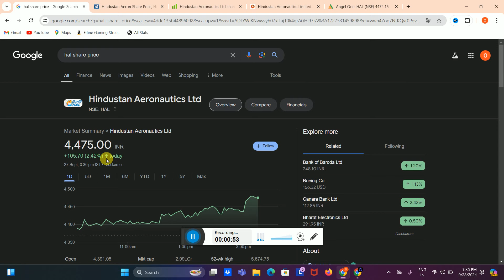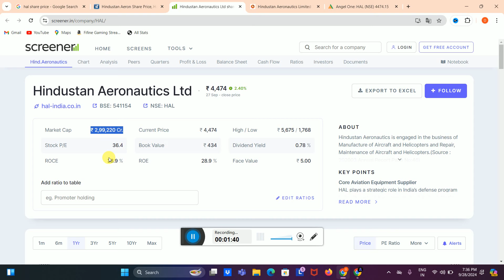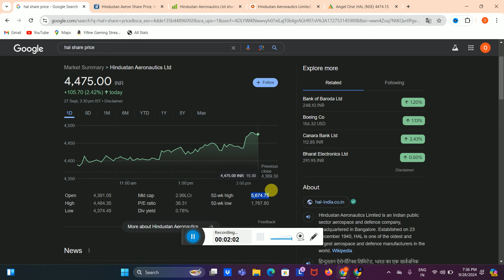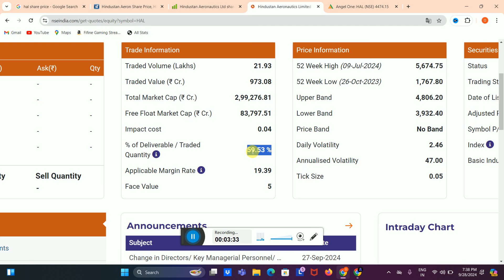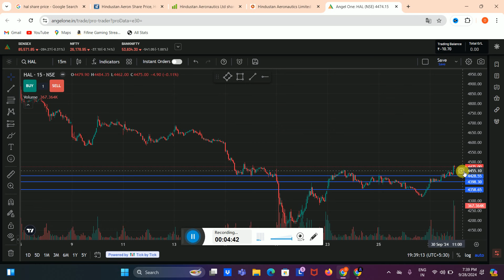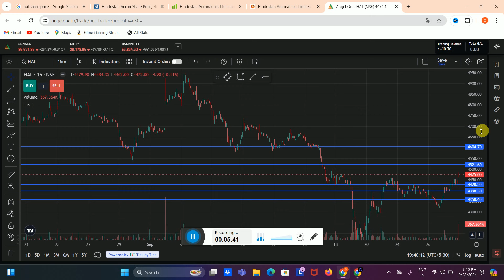HAL Share News Today ✅ HAL Share Latest News💲Hal Share Latest News Today 🟢 Hal Share 30 sep Target